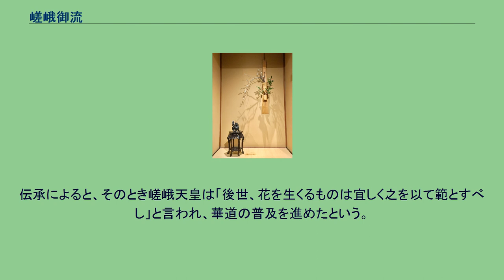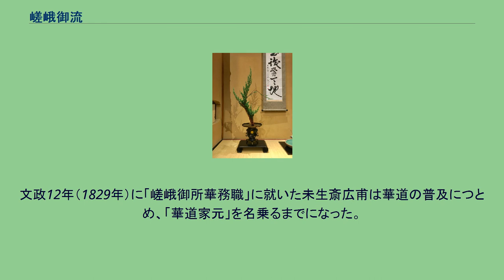嵯峨御流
嵯峨野・嵐山
嵯峨御流（さがごりゅう）は、嵯峨天皇を開祖とする華道の一派である。
「華道嵯峨御流」とも言われる。
大覚寺嵯峨天皇奉献 華道祭2015年 第52代嵯峨天皇（延暦5年9月7日（786年10月3日） - 承和9年7月15日（842年8月24日））が弘仁の時世に、嵯峨離宮（現、大覚寺）に宮殿を構え、離宮内に造営された大沢池の菊ガ島に自生していた嵯峨菊を手折り、殿上の花瓶に挿されたことが発祥と伝わる。
伝承によると、そのとき嵯峨天皇は「後世、花を生くるものは宜しく之を以て範とすべし」と言われ、華道の普及を進めたという。
嵯峨天皇の離宮（嵯峨院）は、その後亀山上皇や後宇多上皇による院政の舞台となり、嵯峨御所と呼ばれるようになる。
江戸時代末期には未生流を学んだ未生斎広甫が活躍した。
文政12年（1829年）に「嵯峨御所華務職」に就いた未生斎広甫は華道の普及につとめ、「華道家元」を名乗るまでになった。
その結果、大覚寺の華道（後の「嵯峨御流」）は全国的に名が知れ渡るようになった。
^ 実際には嵯峨天皇が開祖とされているが、古くから華道を行っていた家元大覚寺が開祖である。
^ 嵯峨天皇は、「花を生けるものは宜しくこれをもって範とせよ」と述べたとも伝わる。
^ 未生斎広甫は、但馬国で生まれ、未生斎一甫にしたがって摂津国大阪に移った。
そこで一甫とともに未生流を基盤を築いた。
幼名安太郎。
^ 井上治「嵯峨御流史（4）」『華』（2016年冬号）